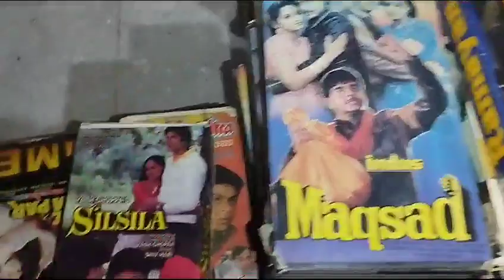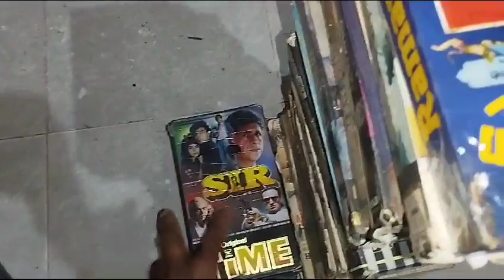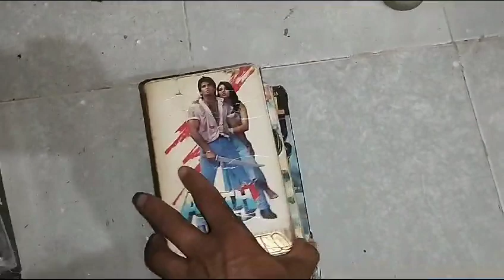VHS SELL 200 PER PC NO GARNTEE SELL CONTECTE 7849999537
Video from GOPAL KRISHNA